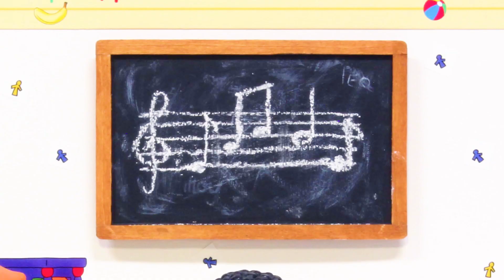Kajtus po polsku nowe odcinki | Kajtus i Lekcja Muzyki | Nowy specjalny odcinek Kajtusia